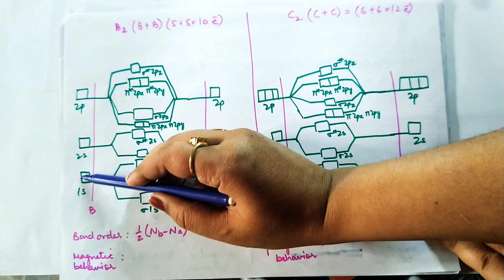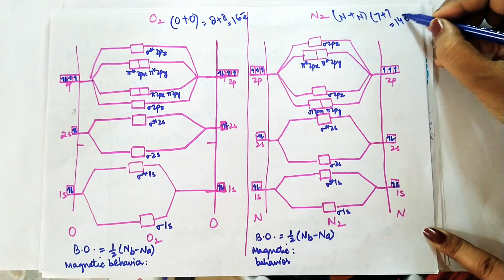Molecular Orbital Theory Part 4 | Rules for HOMONUCLEAR DIATOMIC MOLECULE | Energy level diagram